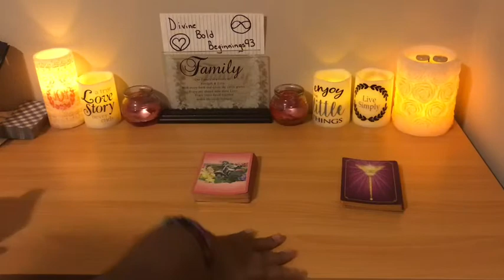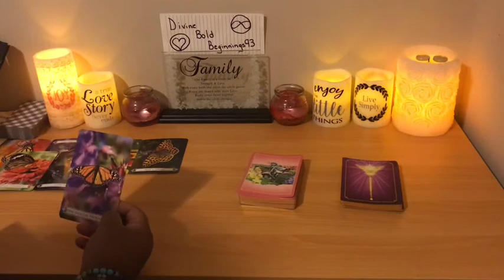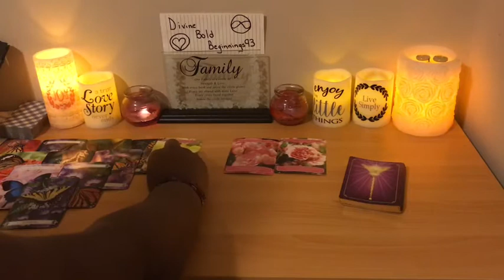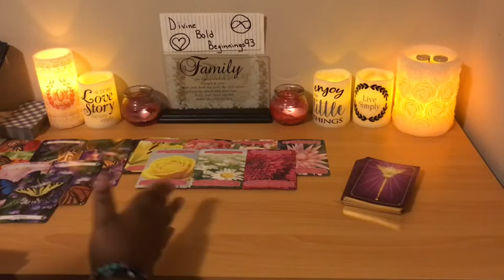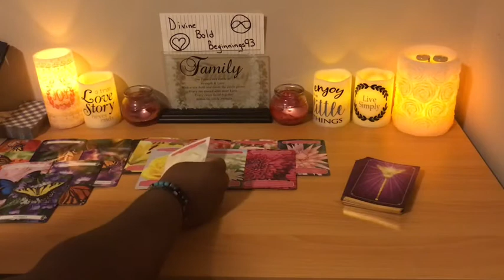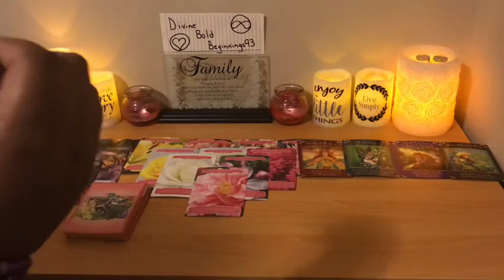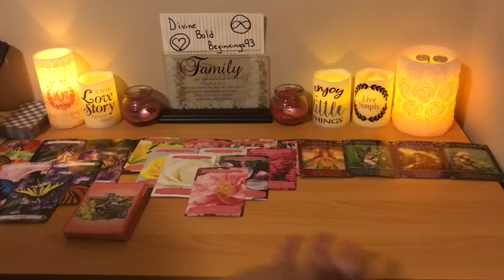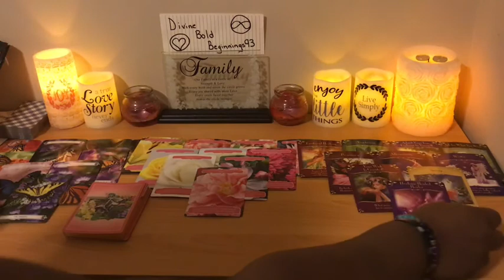Tarot Velvet Evolution Butterfly 🦋 Effect (personal growth 5/7/18-5/17/18)